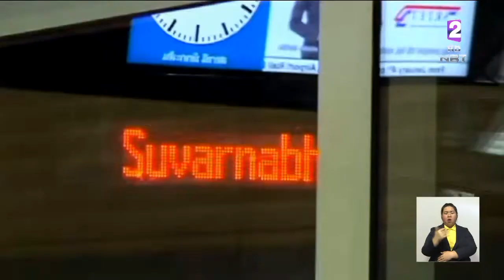รัฐบาลเตรียมจัดกิจกรรมวันเฉลิมพระชนมพรรษาสมเด็จพระเจ้าอยู่หัว ทำบุญ5ศาสนา 26ก.ค.นี้